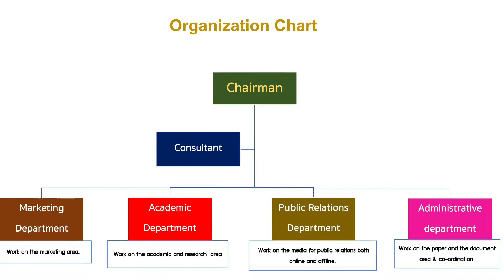MOU Signing Ceremony between WSU and WISDOM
MOU Signing Ceremony between the World Sports University and the World Institute of Sport Development and Organization Management.